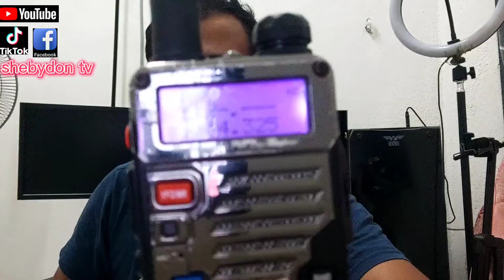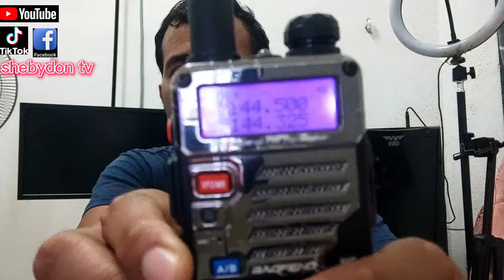PART 16: RADIO BEOFENG UHF/VHF. APA FUNGSINYA?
link pembelian di lazada:-